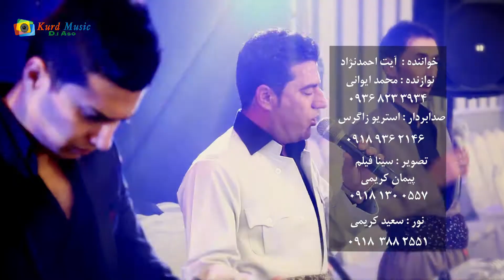Ayat Ahmad Nejad 2017 Part 9 آیت احمد نژاد